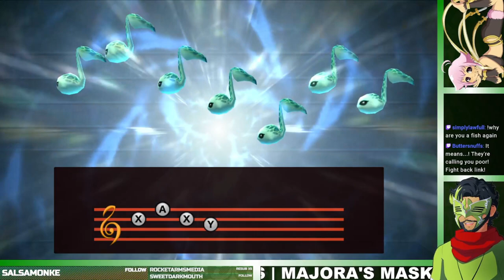Let's Play Majora's Mask 3D | Modded + All Masks | Part 8 | Having a Great time in the Bay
A little playthrough of MM3D with some added mods and going for all masks.

Just a few eggs left at Pinnacle Rock then it's off to Great Bay Temple. Due to the time it took getting to the Temple, I'll have to finish the other half of it in the next episode.

The mods I have enabled are: Majora's Mask Reborn, and Project Restoration. As well as a texture pack for the enhanced HUD and other stuff. If you want to know where to find these mods then here are the links.

This entire playthrough was already streamed on the 29th of December 2023, and link to the full unedited highlight is right